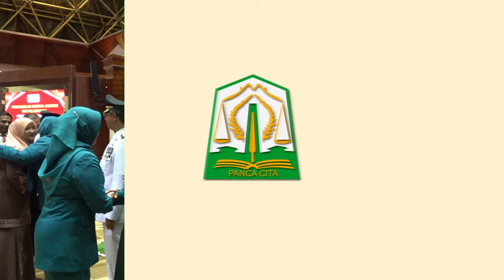Pj Gubernur Safrizal Lantik Tiga Penjabat Bupati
Banda Aceh – Pj Gubernur Aceh, Dr. H. Safrizal ZA, M.Si, secara resmi melantik dan mengambil sumpah tiga Penjabat Bupati dalam upacara di Anjong Mon Mata, Meuligoe Gubernur Aceh, pada Jumat, 11 Oktober 2024. Ketiga pejabat yang dilantik adalah Azwardi sebagai Pj Bupati Aceh Barat, Iskandar AP sebagai Pj Bupati Nagan Raya, dan Taufik sebagai Pj Bupati Aceh Tenggara.

Azwardi menggantikan Mahdi Efendi, yang kini kembali bertugas sebagai Staf Ahli Gubernur Aceh Bidang Pemerintahan, Hukum, dan Politik, setelah sebelumnya menjabat sebagai Pj Bupati Aceh Barat. Azwardi sendiri sebelumnya memegang jabatan sebagai Pelaksana Harian (Plh) Sekretaris Daerah Aceh.

Sementara, Iskandar AP dilantik sebagai Pj Bupati Nagan Raya, menggantikan Fitriany Farhas, yang kini kembali menjabat sebagai Direktur Rendal Deputi Pengamanan Aparatur dan Non Aparatur Negara di Badan Intelijen Negara (BIN). Sebelum pelantikannya, Iskandar menjabat sebagai Asisten Administrasi Umum Sekda Aceh.

Untuk Aceh Tenggara, Taufik dilantik menggantikan Syakir, yang sebelumnya menjabat sebagai Kepala Biro Pemerintahan dan Otonomi Daerah Sekretariat Daerah Aceh. Sebelum pelantikan ini, Taufik adalah Kepala Dinas Energi dan Sumber Daya Mineral Aceh.

Usai melantik dan mengambil sumpah para penjabat bupati, Safrizal menyampaikan beberapa pesan terkait tugas dan tanggung jawab yang harus diemban oleh pejabat baru. Ia menegaskan bahwa proses pengangkatan, mutasi, dan promosi merupakan hal yang biasa dalam karier seorang Aparatur Sipil Negara (ASN). Safrizal juga mengapresiasi dedikasi Syakir, Mahdi Efendi, dan Fitriany Farhas selama masa jabatan mereka. “Semoga Allah membalas amal-bakti saudara dan menjadikannya sebagai amal baik di sisi-Nya,” ujarnya.

Safrizal berharap para penjabat baru dapat bekerja penuh tanggung jawab dan memanfaatkan pengalaman sebelumnya dalam mengemban tugas baru yang lebih menantang. "Jangan bersikap eksklusif, ramahlah kepada masyarakat, dan mudah ditemui warga. Jika ada masalah di daerah, segera cari solusi terbaik," tegasnya.

Ia juga menekankan pentingnya penanganan banjir di Aceh Tenggara serta optimalisasi potensi pertambangan di Aceh Barat dan Nagan Raya untuk kepentingan rakyat. Selain itu, Safrizal menyoroti pentingnya program PKK dan Posyandu, menegaskan bahwa keberhasilan kepala daerah sangat berkaitan erat dengan kesuksesan program ini. TP PKK Provinsi Aceh, lanjutnya, akan terus mendukung upaya-upaya tersebut di seluruh kabupaten dan kota.

Dengan pesan ini, Safrizal berharap para penjabat bupati baru dapat menjalankan amanah dengan penuh tanggung jawab, mengutamakan pelayanan kepada masyarakat, dan menghadapi tantangan di daerah masing-masing dengan solusi yang efektif. []